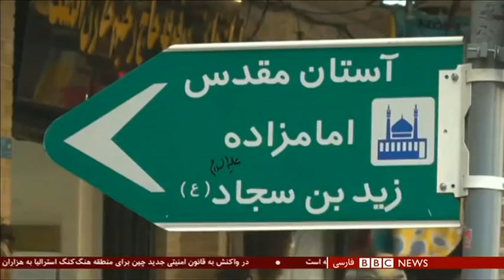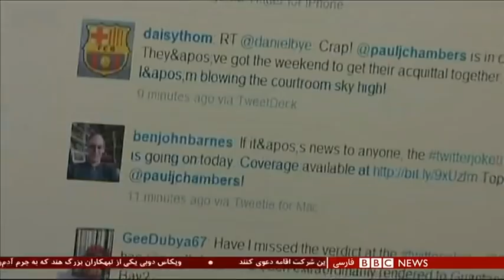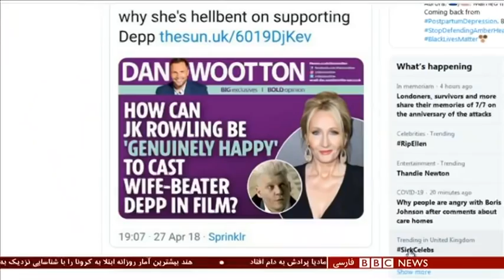اخبار ساعت شش عصر- پنج‌شنبه ۱۹ تیر